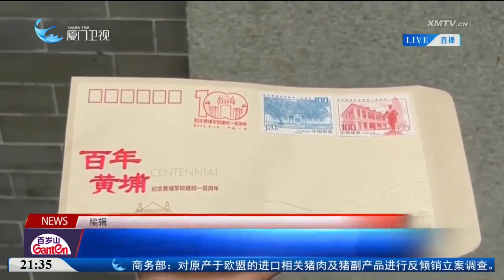【兩岸】董百勝：愛國奉獻精神需要永遠傳承下去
黃埔軍校近日迎來建校100周年紀念日，位於廣東廣州的黃埔軍校舊址紀念館重新開館，共同緬懷先輩，傳承黃埔精神。台灣中華青年發展聯合會副理事長董百勝表示，愛國奉獻精神需要永遠傳承下去，我相信這對整個國家，整個民族，從現在到未來都是好的。